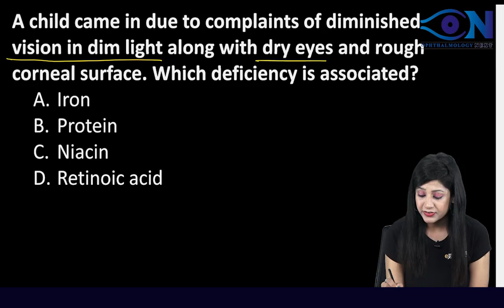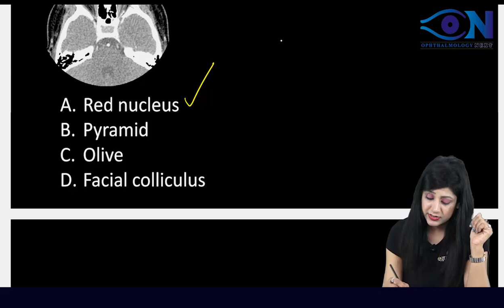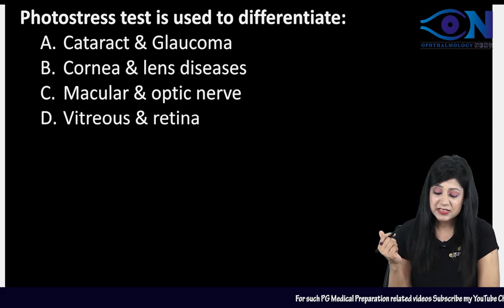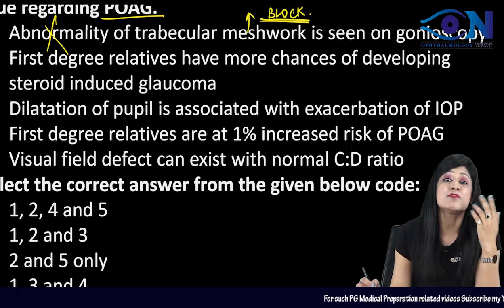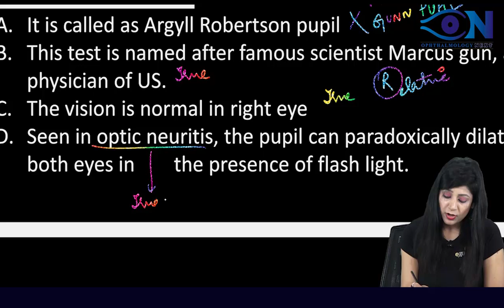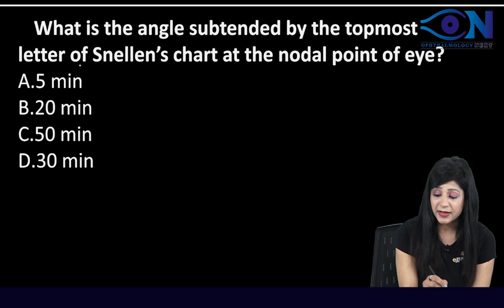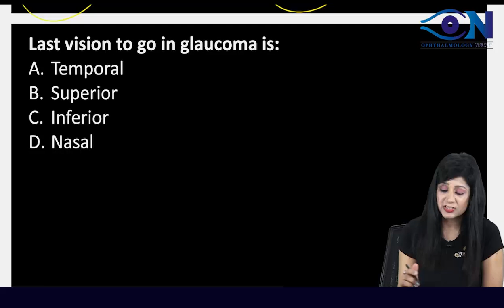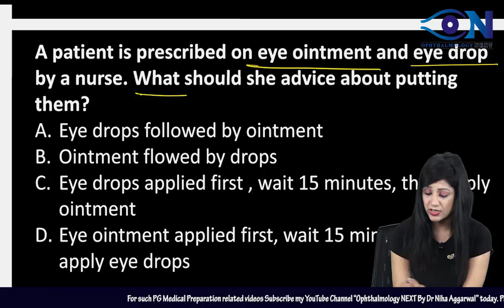Ophthalmology Rapid Revision PYQs || Dr. Niha Aggarwal